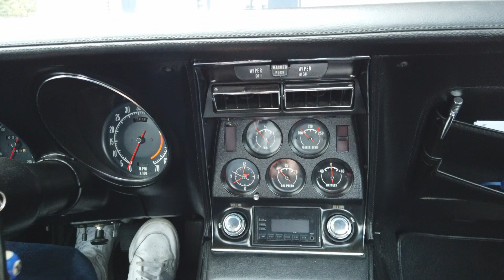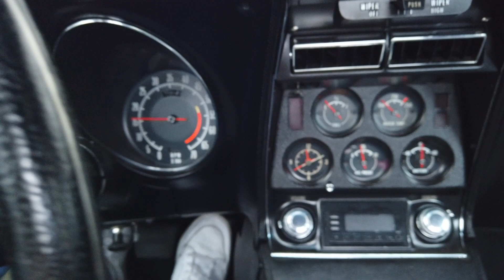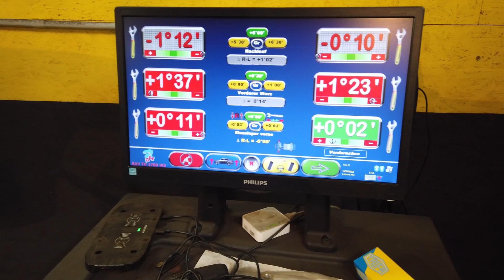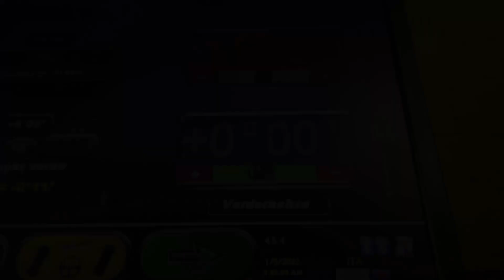Spur vermessen Spureinstellung Andis Corvette C3 1972 Alignment Part 4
In diesem Video  wird die Corvette vermessen und bekommt Spur und Sturz sowie den Nachlauf eingestellt.

Ich empfehle aber selber ein wenig zu vergleichen weil die Werte je nach Tabelle und Einsatzzweck unterschiedlich sein können.

Das Buch "Blue - weiteratmen" von Andy Niefer gibt es unter dem folgenden Link zu bestellen:

Bei Fragen oder Anregungen könnt ihr gerne einen Kommentar unter dem Video hinterlassen.

Front 63-82 Corvette
                   Daily Driver  Advanced Street       Track
Toe             1/32″                   0″                          0-1/16″ out
Camber     0°                      .25° neg                   1-2° neg
Caster       2.75° pos           2.75° pos               2.75° pos

Rear 63-82 Corvette
Toe              1/8″ in           1/8″ in                     1/8″ – 1/4″ in
Camber      0° neg           .50° neg                   .75-1.5° neg